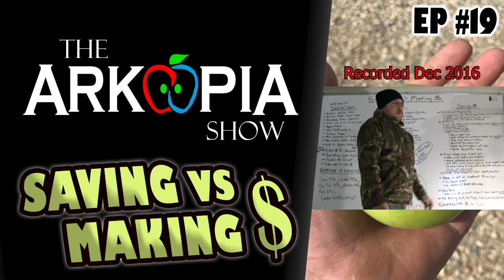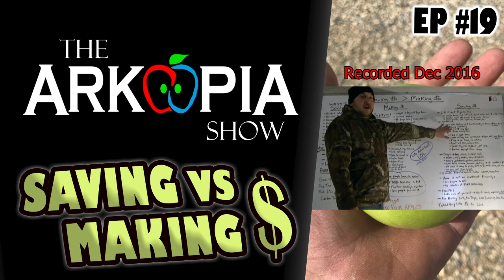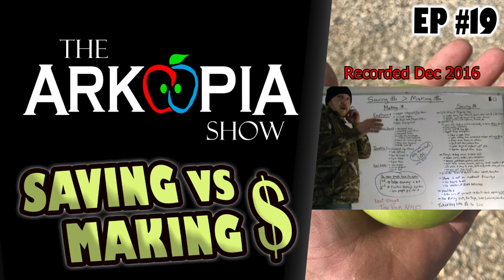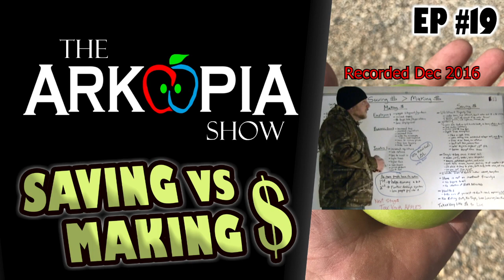EP #19 - Saving Money VS Making Money - Frugality, Preparedness & Self Sufficiency Will Save You!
Flash back to my Dec 2016 recording of this topic, that I didn't have the guts to post. 100% relevant today, only significantly worse now. Stagflationary Depression - The Worst Case Scenario.

Our website is We are the inventors of the Best Selling Smoothie on amazon: Arkopia Freeze Dried Smoothies. We are also a small, multifaceted farm located in Saskatchewan, Canada where we offer our immediate community flowers and food, direct to customers.